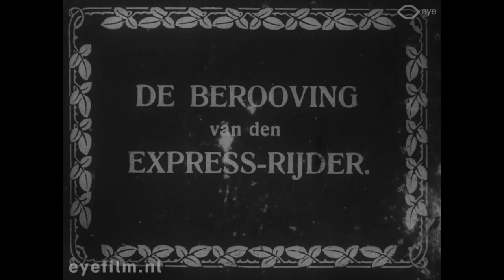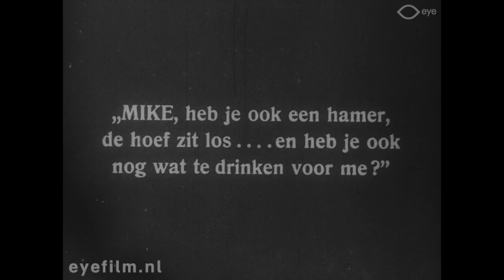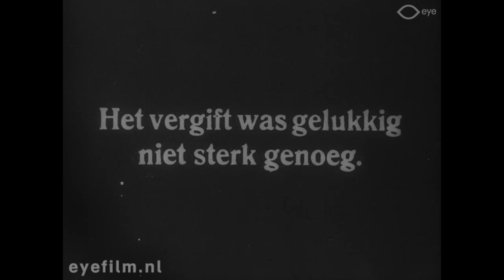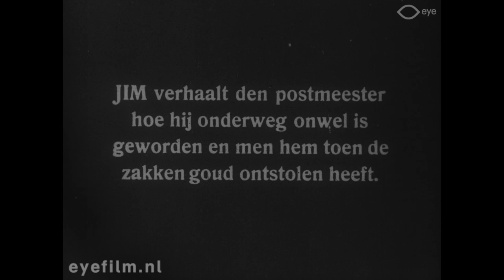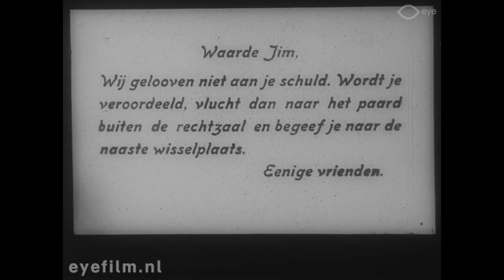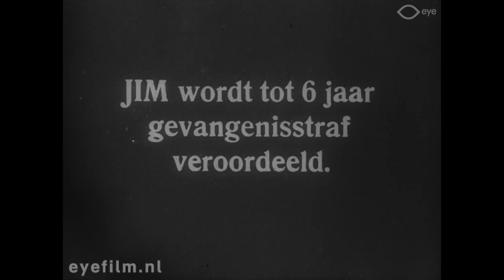Jim's Vindication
Director: William Duncan | Production Country: United States | Year: 1912 | Production Company: Selig Polyscope (United States) | FLM33091 | Film from the collection of Eye (Amsterdam)

An express rider is wrongly suspected of theft. When he is sentenced to imprisonment, friends help him to escape. In the pursuit that emerges, he manages to unmask the real thief.

Cast: Lester Cuneo, William Duncan, Frank McClintock, Charles Reeves, Rex de Rosselli, Marshall Stedman.